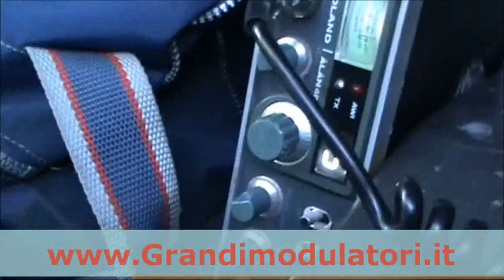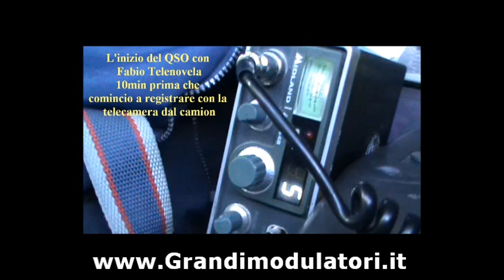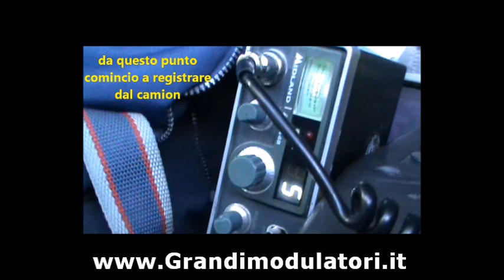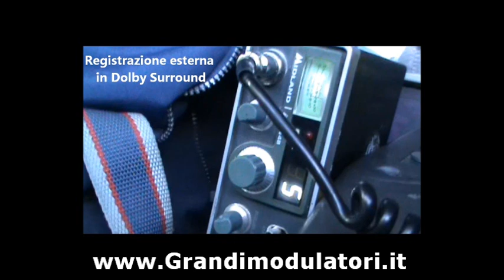Trucks CB radio - Fabio Telenovela con Colt 8000 Gx in propagazione CB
Il camionista Cb Fabio Telenovela parla con CB radio Colt Mky 8000 Gx in propagazione CB estiva su canale 45 dal suo camion Iveco eurocargo.